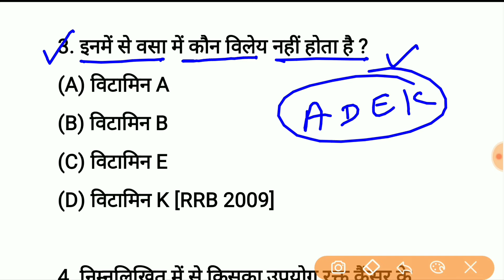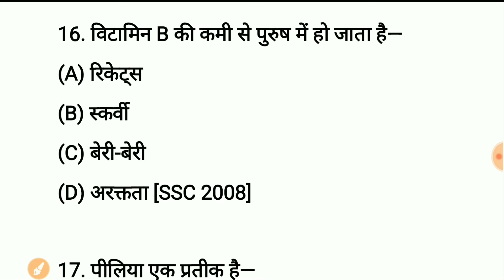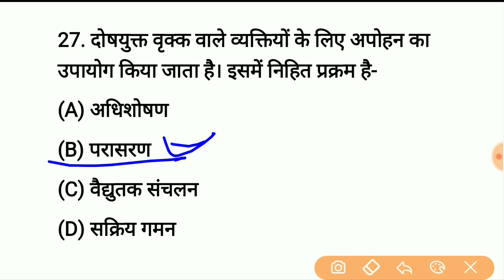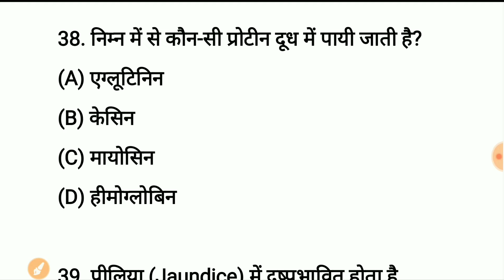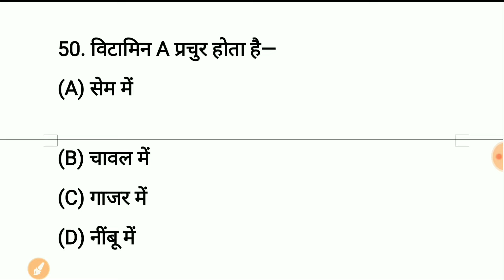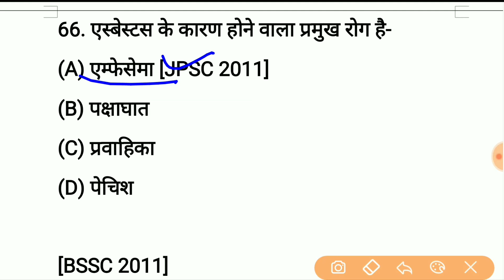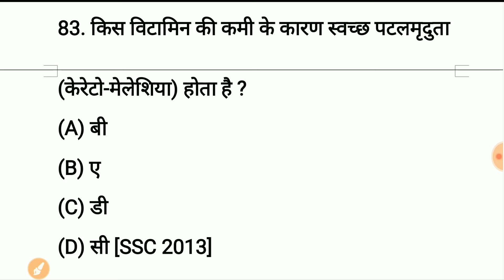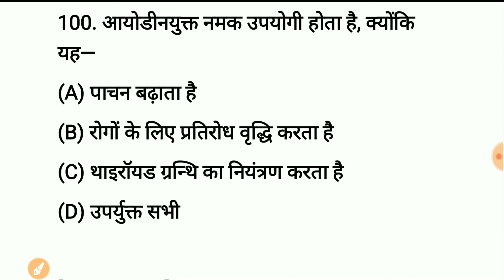Human Body | मानव शरीर स्वस्थ्य एवं पोषण | Science gk Question And answer For Railway, SSC, Police